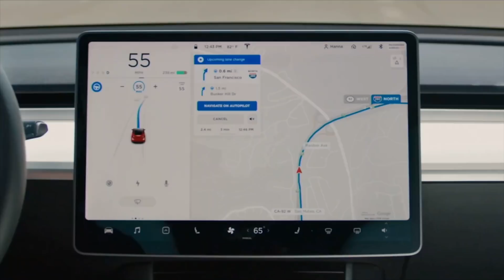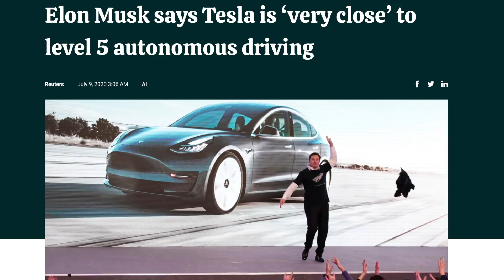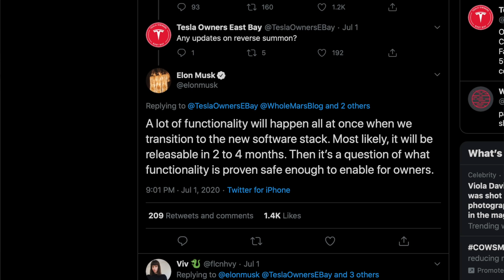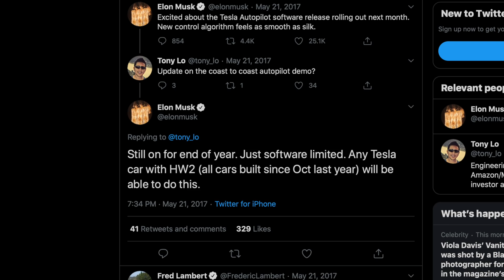How long will Full Self Driving be "Around the Corner" ?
-MY GEAR-

Pocket Camera

Pocket Lens

Camera Battery

CFast Card

Card Reader

USBC Adapter

Mic attachment

Podcast Mic

Mic Arm

Colored Bulb

Mouse Pad

Wireless Charger